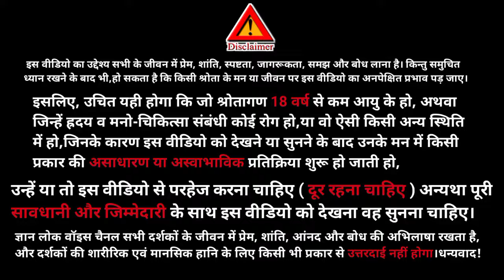Aaj ki murli॥ 27 september 2024 murli ॥ murli today॥ gyanlok voice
Hello friends 🙏
our channel.
In this channel we also upload such type videos:
Motivational Speech
Spritual Content
Success Stories
India
YOUR SEARCH -
bkmurli
27 september 2024 Aaj ki Murli with Text
brahmakumari
aaj ki hindi murli
27 september murli
murli 27 september 2024
bk usha
Today murli
murali today
gyanmoti
Aivideo
om shanti 2024
murli 2024
Shiv charcha
shiv baba ki murli
avyakt vani
satsang online
today murli slogan
madhuban murli